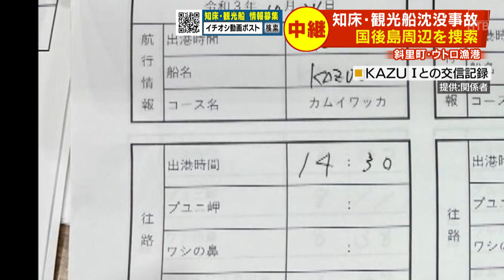知床沈没船捜索範囲を拡大 会社のずさんな運航管理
24時間ノンストップ「北海道ニュース24」